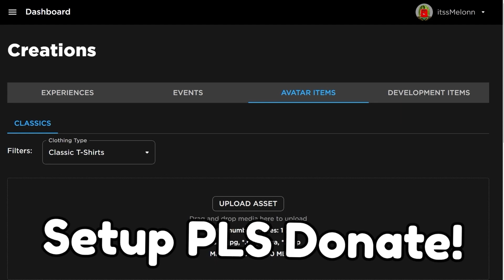*NEW* WORKING ALL CODES FOR Combat Warriors IN 2023 NOVEMBER! ROBLOX Combat Warriors CODES